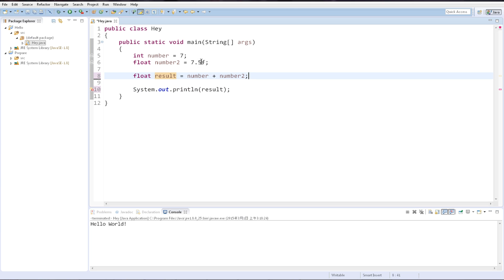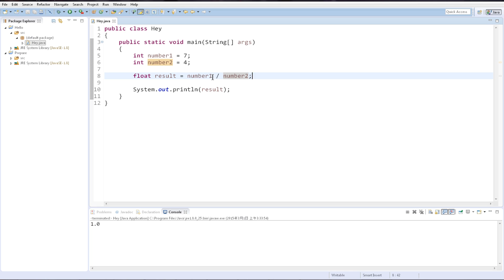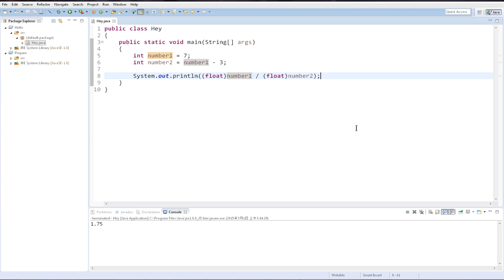#4 Java程式設計新手教學 - 整數與小數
在這次的教學中我簡單地示範了整數和小數的使用，以及在做四則運算時所須注意的一些事項。
注意: 這裡我所稱的「物件」只是泛指各種儲存資料的東西(像是能拿來存數字、字串等等)，但嚴格來講這樣說並不是很精確，在初級教學中會提到更嚴謹的定義。